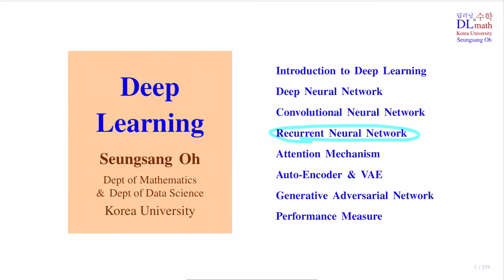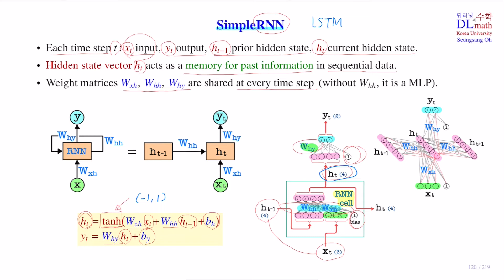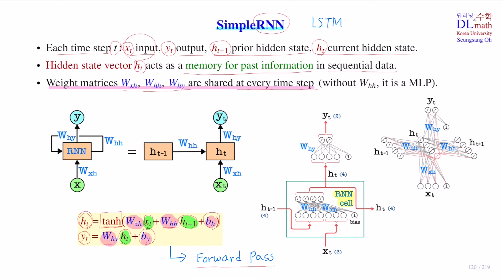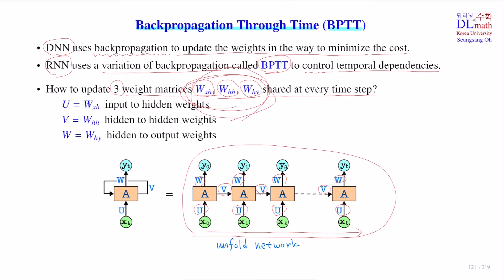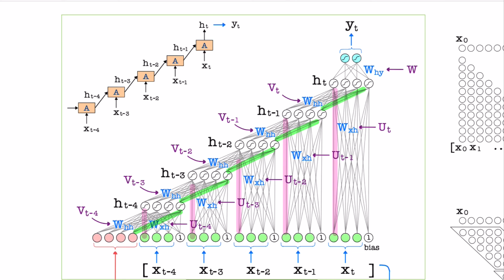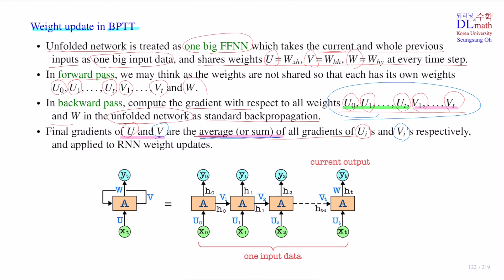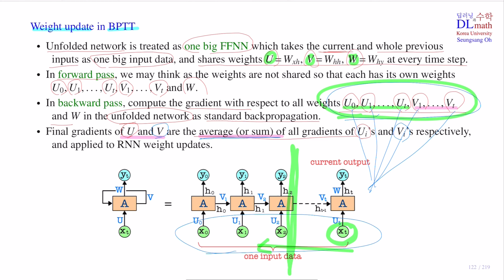오승상 딥러닝 Deep Learning 28 RNN Backpropagation through time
고려대학교 오승상 교수의 Deep Learning 강의 입니다.
주제는 RNN 의 SimpleRNN 과 Backpropagation through time (BPTT) 입니다.
딥러닝과 수학 DLmath 팀을 운영하고 있습니다.